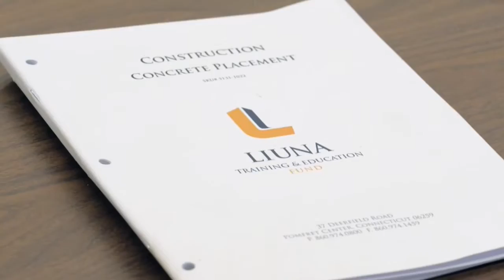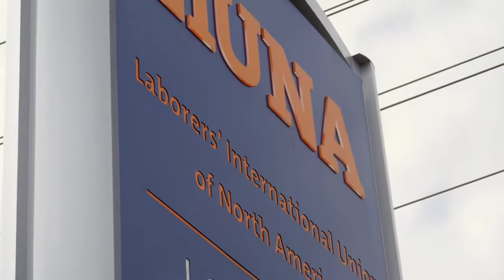Liuna Safe Pipelines Vid2016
LiUNA Local 607 video overview of the Safe Pipelines Training Program.